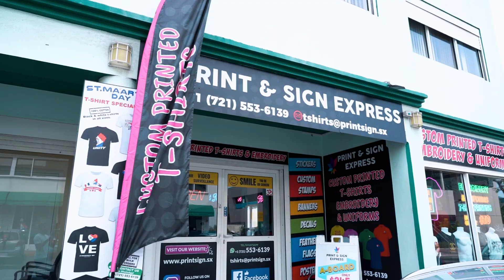Print & T-Shirt Express - Commercial (2)